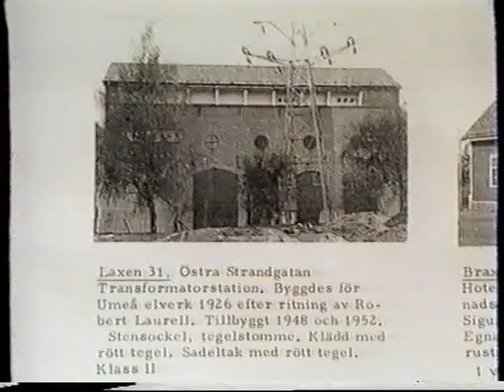Live Recording 12 Nov 2019, 18 03